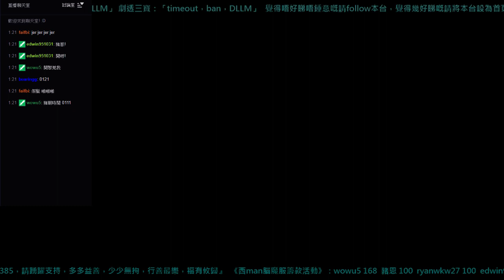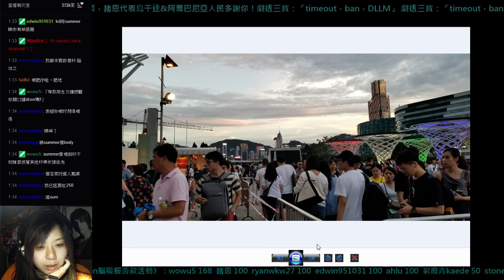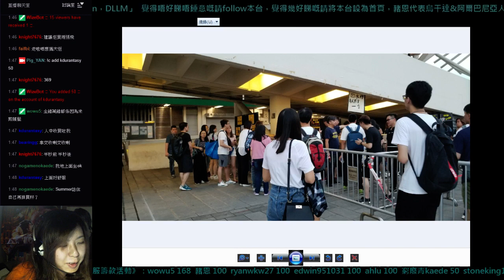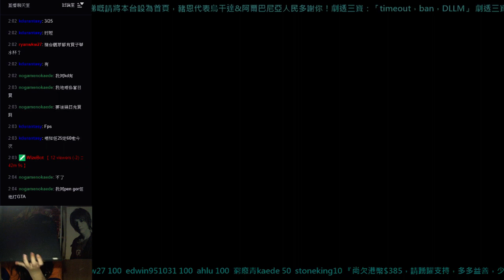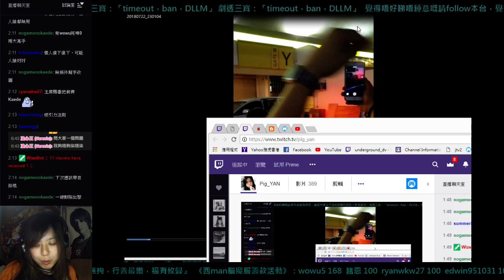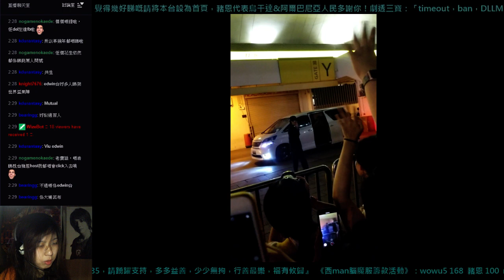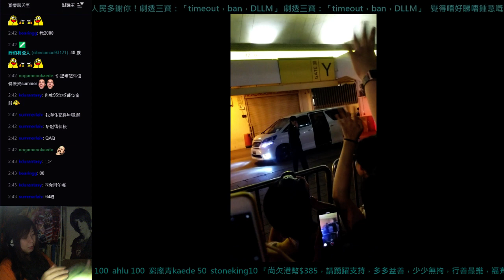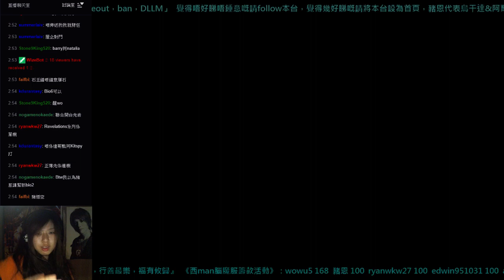2018-7-23 01:20 豬恩與一眾觀眾分享黃子華 (我唔鬧觀眾架)